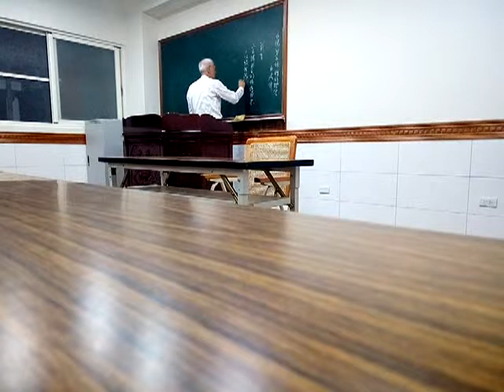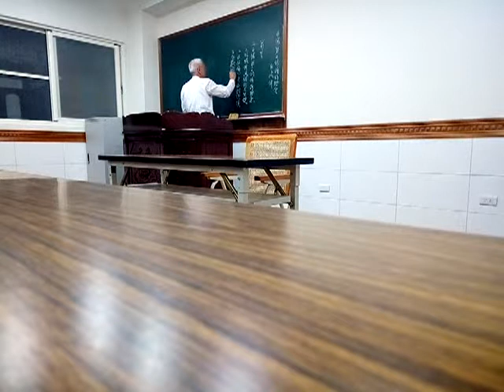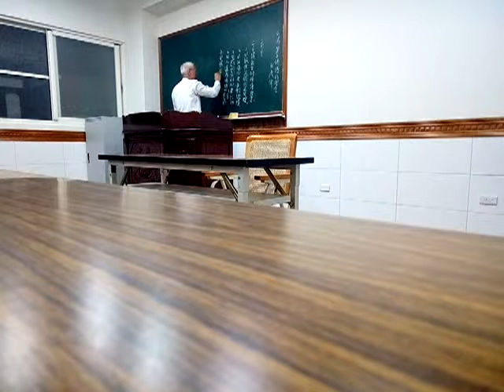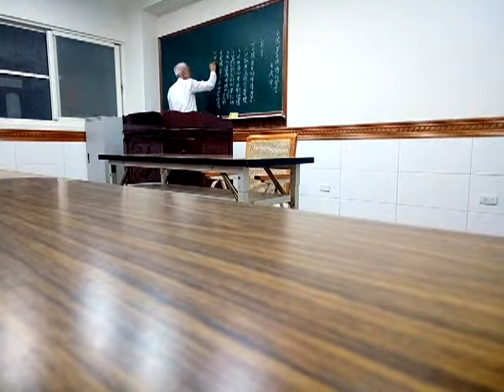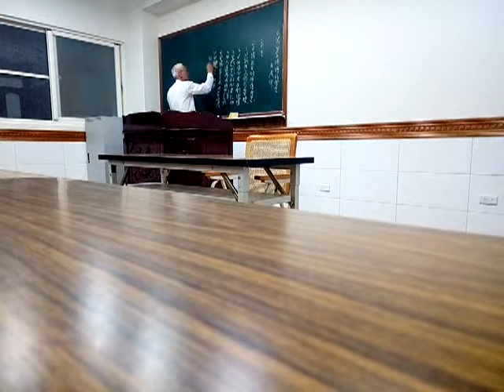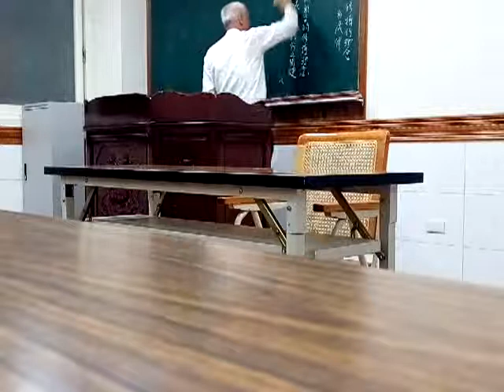VID_20190327_205725愛祥佛堂講訓班練講談白陽弟子的修持理念與戒律(閩南語版)